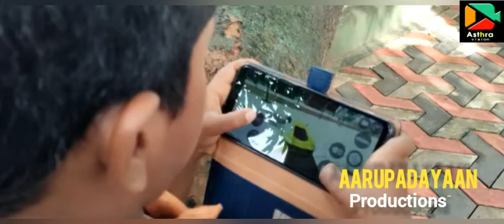Making Video Script, Direction:VishnuNellaya.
നല്ല നോട്ടങ്ങളാണ് വലിയ നേട്ടങ്ങൾ.